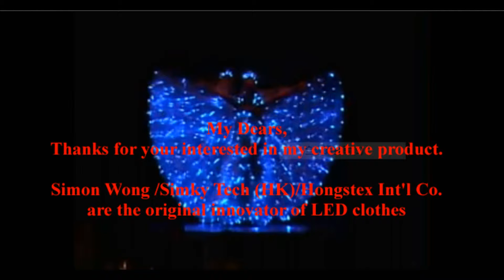LED dress simky tech is the original innovator of LED clothes 10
LED dress - simky tech is the original innovator of LED clothes.